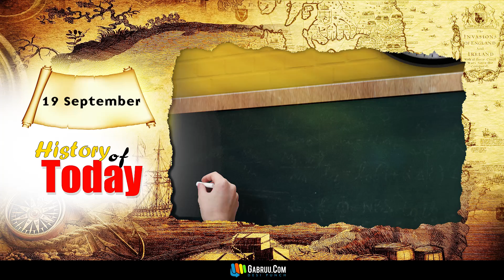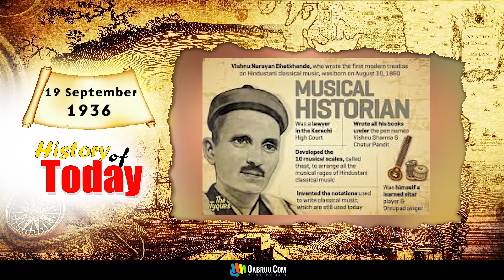Today's History | September 19 | History of Today | Astronaut Sunita Williams | Gabruu